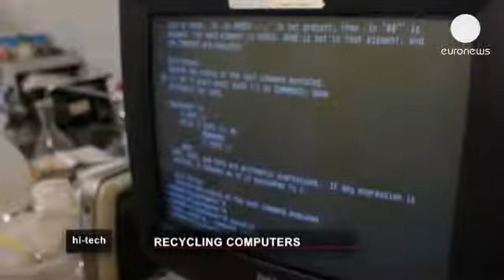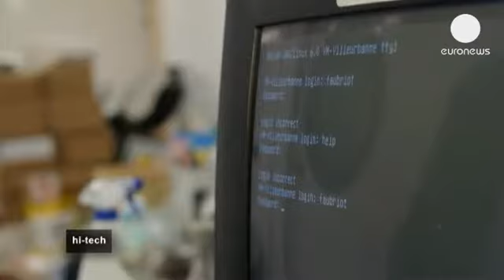یک تجربه عملی از بازیافت کامپیوترها در لیون - hi-tech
عمر مفید هر دستگاه کامپیوتر بین دو تا شش سال است و بر...

عمر مفید هر دستگاه کامپیوتر بین دو تا شش سال است و بر اساس آمار بیش از هشتاد درصد این دستگاه ها بازیافت نشده و تبدیل به ضایعات می شوند. گفتنی است برای تولید هر دستگاه کامپیوتربه 240 کیلوگرم سوخت فسیلی، 1500 لیتر آب و 22 کیلوگرم مواد شیمیایی از جمله مس، قلع، آرسنیک و پلاستیک های غیر قابل بازیافت در طبیعت نیاز داریم.

برای حل مشکل، در شهرکی که برای بی خانمانهای شهر لیون فرانسه ساخته شده، تدبیری اندیشیده اند و از کامپیوترهای بازیافتی یک شبکه اطلاع رسانی و ارتباط برای ساکنان آن سامان داده اند. تهیه کننده یورونیوز از این شهرک گزارشی ارسال کرده است.

این شهرک که ژانویه 2012 برای اسکان بی خانمان ها توسط شهرداری لیون ساخته شده، با 2500 متر مربع وسعت و با ده ها خانه در حاشیه شهر قرار دارد. شرکتی به نام دات ریور مبتکر این اقدام است و هدف آن بازیافت ضایعات الکترونیکی برای جلوگیری از تخریب محیط زیست از یکطرف و از طرفی کمک به تقویت ارتباط اجتماعی افراد محروم و جلوگیری از ایزوله شدن آنها است. شبکه همبستگی آنها، کامپیوتر هایی برای استفاده عموم است. تکنیسین ها هر سه کامیپیوتر را با کابل به یک سرور وصل کرده اند، کاری که عمر کامپیوتر تا ده سال افزایش می دهد.

فرانسوا اوبریو مدیر شرکت مبتکر این اقدام، از سرور که در آشپزخانه نصب شده بازدید می کند. برنامه ها و نرم افزارهای بسیاری نصب شده اند و البته سرور هم از تجهیزات بازیافتی ساخته شده است. او می گوید:"اینجا یک سیستم اصلی داریم که ماوس، صفحه کلید و ارتباط با اینترنت را به جریان  می اندازد. اینجا یک ترمینال برای همه برنامه ها هست، همه برنامه ها، اطلاعات رمزدار و امنیتی به سرور منتقل می شوند. اگر بطور کلی بتوانیم عمر مفید و قابل استفاده مواد و  امکانات بیشتر کنیم، به هدف رسیده ایم و موفق شده ایم. در نتیجه تاثیر آن را در حفظ محیط زیست خواهیم دید."

کودکان و بزرگسالان، فضای ویژه کامپیوتری خود را در سرور دارند فضاهایی مانند نوشتن، جستجو در اینترنت و بازی و گیم، انجام امور  و مکاتبات اداری برای بزرگسالان. ماوا و دخترش هانی اهل کشور ساحل عاج هستند. او به دنبال کار و راه های انطباق با جامعه میزبان، فرانسه است.
از او می پرسیم"کامپیوتر چه نقشی در زندگی تو دارد؟"

ماوا می گوید:"من دنبال سازمانهایی هستم که به من کمک کنند جای خودم را در اینجا پیدا کنم."
یورونیوز:"میدانی این کامپیوترهای قدیمی، بازیافت شده هستند؟"
ماوا:"من هر چیزی که از کامپیوتر می خواهم اینجا می گیرم، اگر بازیافتی هستند چه بهتر."

لورِنا اهل کلمبیا است. او با پسرش دیوید زندگی می کند و فرزند دومش در راه است، زبان فرانسه را خوب نمی داند و دنبال کار می گردد.
یورونیوز:"داشتن کامپیوتر دراینجا برای تو چه اهمیتی دارد؟"